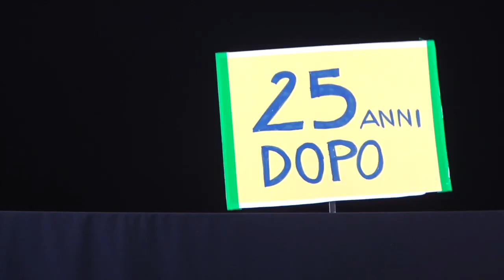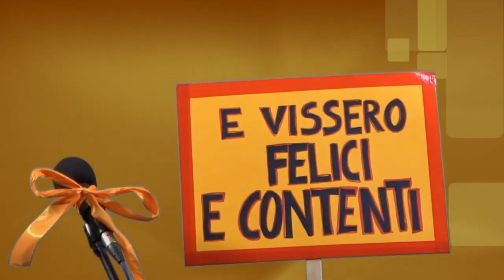"IL DIRITTO AL FUTURO" Anniversario della Convenzione ONU sui diritti 20 Novembre 2021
"IL DIRITTO AL FUTURO" Anniversario della Convenzione ONU sui diritti dei bambini e degli adolescenti - 20 Novembre 2021
Comune di Fano - Assessorato ai servizi educativi - Fano Città delle Bambine e dei Bambini "C.R.E.M.I." - Centro Interculturale